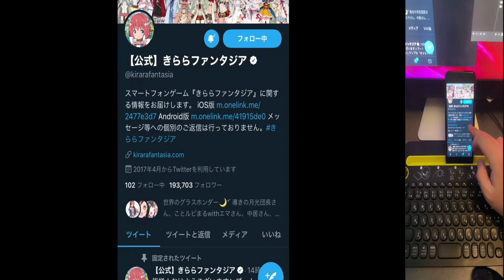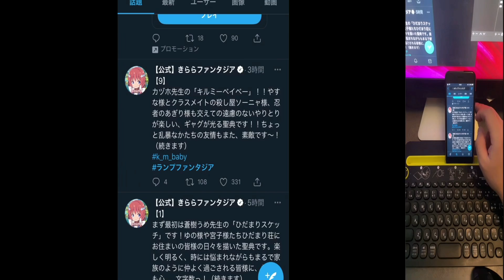【きららファンタジア】ランプファンタジア【ランプがディレクターに就任！？】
いつもの